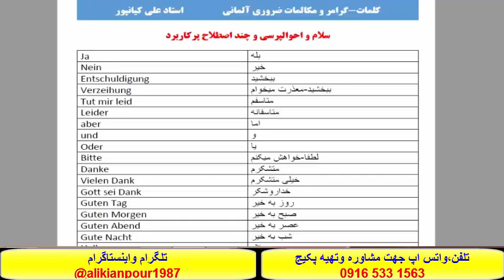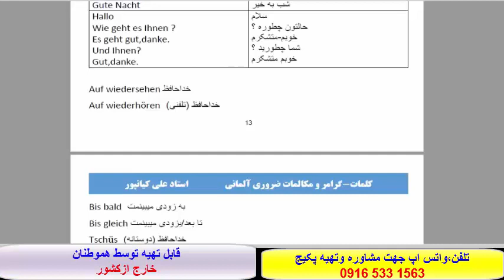آموزش گرامر آلمانی ،لغات آلمانی ومکالمه آلمانی با استاد علی کيانپور